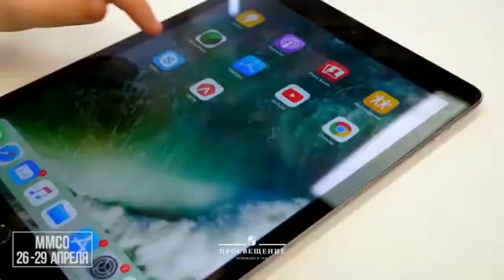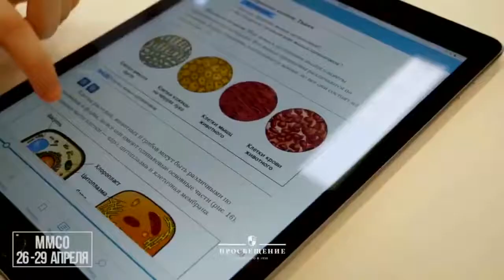Департамент государственной политики в сфере воспитания, дополнительного образования и детского отды